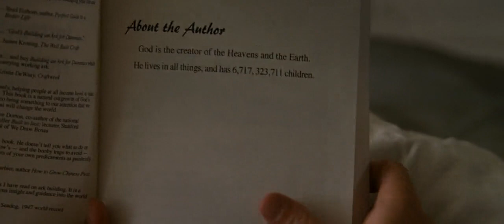Evan Almighty - Beards keep growing back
EVAN ALMIGHTY (2007) - Television anchorman from Bruce Almighty (2003) turned-U.S. congressman Evan Baxter who wants to change the world. He relocates his family from Buffalo to Northern Virginia where God reveals to him that a devastating flood is coming and the planet is about to be cleansed once again. Evan Baxter accepts the responsibility of building a great ark and his rapidly changing physical appearance begins to draw media attention.

I this clip, Evan is unable to cut his beards off because they keep growing back. Watch the whole movie to see how long and white his beards and hair became.

CREDITS:
Cast: Jimmy Bennett, Steve Carell, Graham Phillips, Johnny Simmons, Lauren Graham
Producers: Roger Birnbaum, Gary Goetzman, Tom Hanks, Ilona Herzberg, Matt Luber, Neal H. Moritz, Ori Marmur, Amanda Morgan Palmer, Tom Shadyac, Janet L. Wattles, Michael Bostick, Gary Barber, Jason Wilson, Jonathan Watson
Screenwriters: Joel Cohen, Steve Koren, Mark O'Keefe, Steve Oedekerk, Alec Sokolow